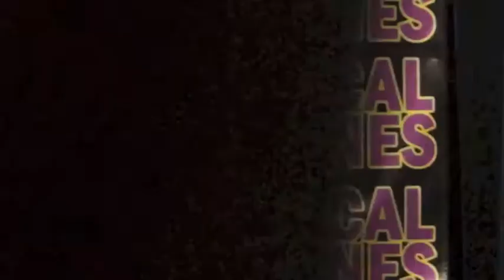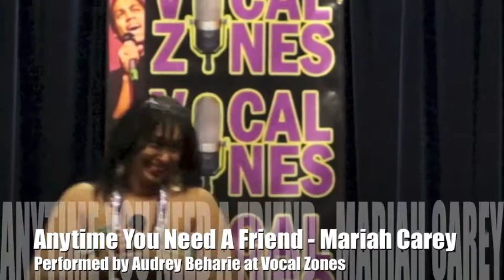Anytime You Need A Friend Mariah Carey performed by Audrey Beharie at Vocal Zones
Anytime You Need A Friend performed by Audrey Beharie at the VOCAL ZONES TALENT SHOWCASE in Atlanta, GA

We are always looking for exceptionally talented, inspirational singers, dancers, actors, spoken word artist and performers to take part in our exciting calendar of events so check us out

Keep watching for more uploads!
VOCAL ZONES USA
"Talent to Inspire Your Desire"